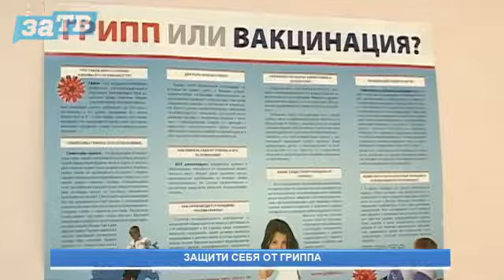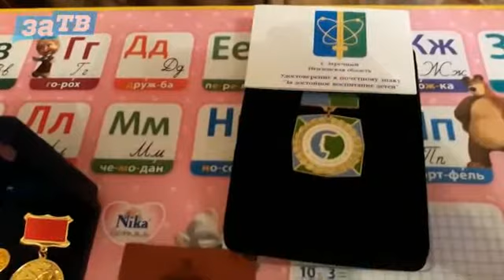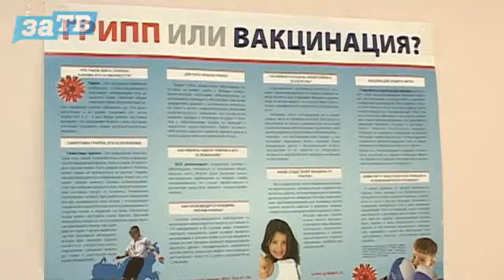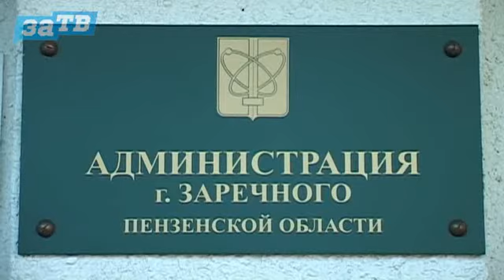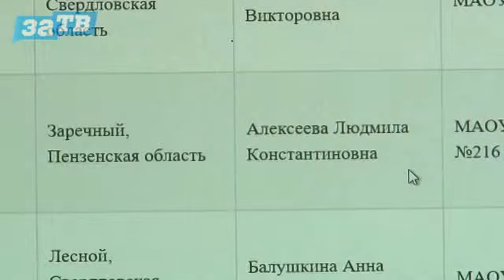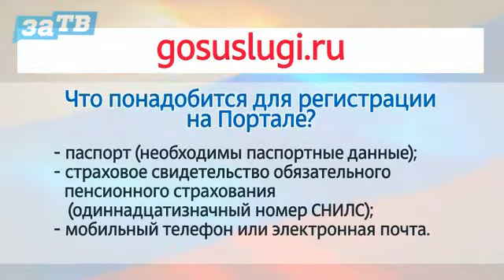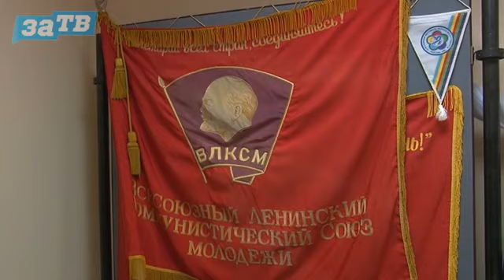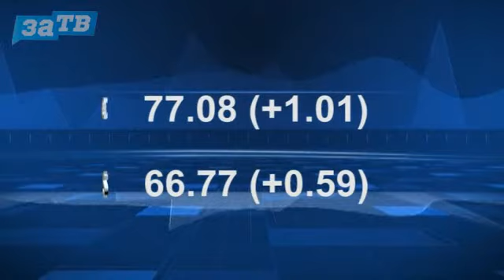Новости Заречного от 11.10.18